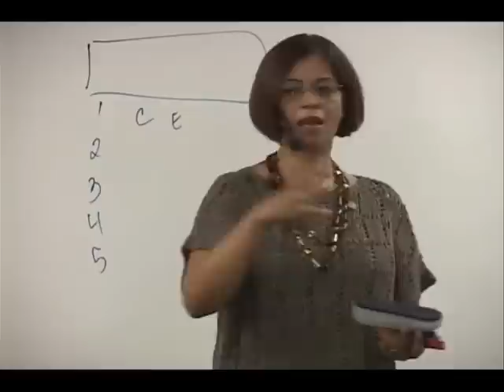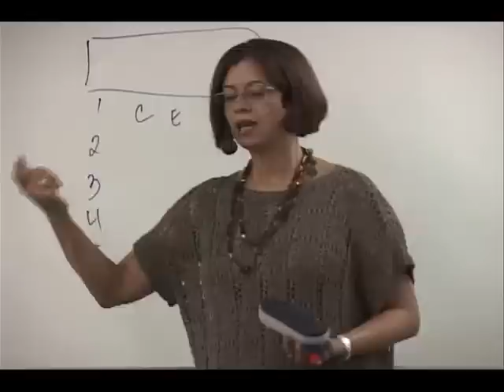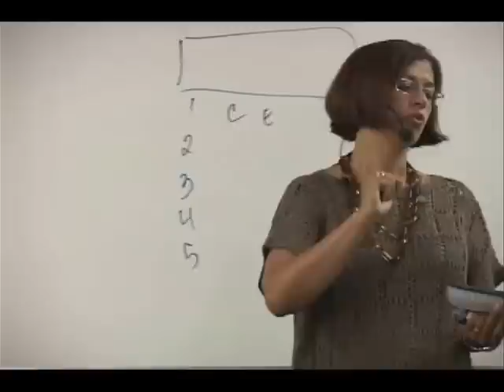Caixa Estratégia de Estudo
Concurso Caixa 2014